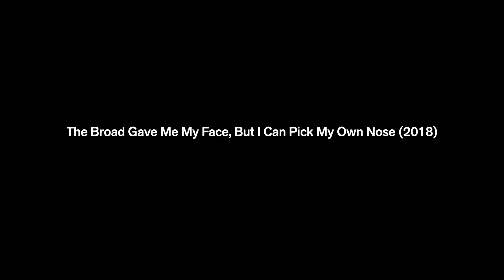The Broad Gave Me My Face, But I Can Pick My Own Nose (2018)